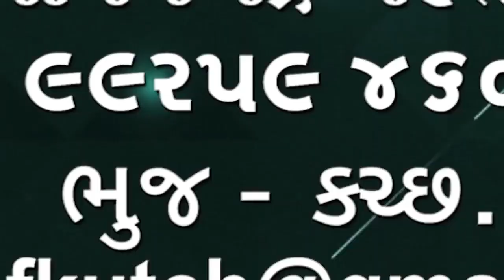કચ્છ બીજેપીના જિલ્લાના પદાધિકારીઓની નિમણુંક કરાઇ મંડળના હોદ્દેદારો જાહેર થયા 🌹🌹